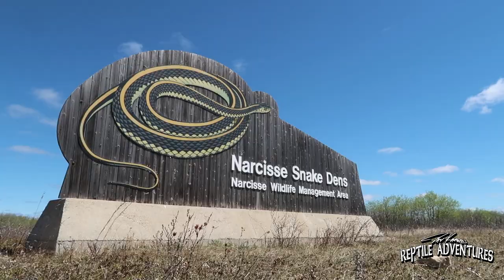THE LARGEST GATHERING OF SNAKES IN THE WORLD! (Narcisse Snake Dens, Manitoba, Canada)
How would like to go to a place where there are tens of thousands of red-sided garter snakes all in the same place at the same time? They’re here at the Narcisse Snake Dens in Manitoba, Canada, and I’m going to fulfill a childhood dream of mine to go see them!  .

More about the Narcisse Snake Dens:the Narcisse Snake Dens are the winter home of tens of thousands of red-sided garter snakes (Thamnophis sirtalis parietalis). These pits are the largest concentration in the world of this particular type of snake. Their winter dens are subterranean caverns formed by the area's water-worn limestone bedrock. In the spring, they come up from their dens to the snake pits, where they mate.

► OFFICIAL RATTLE ON MERCH!